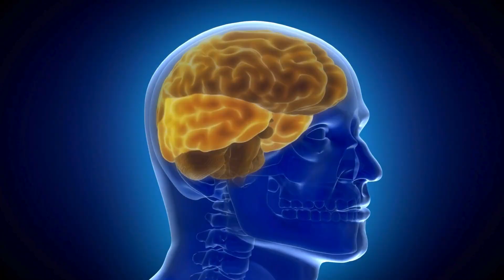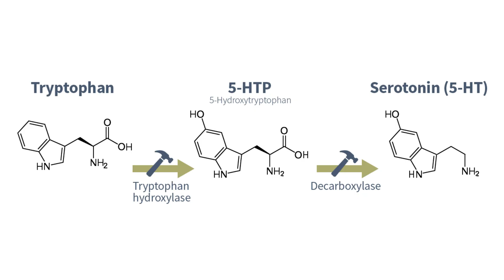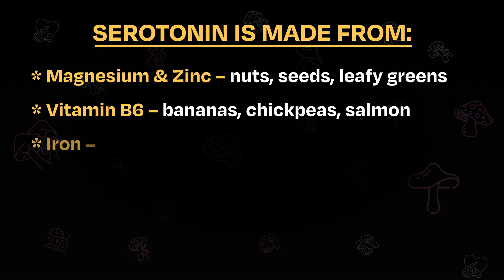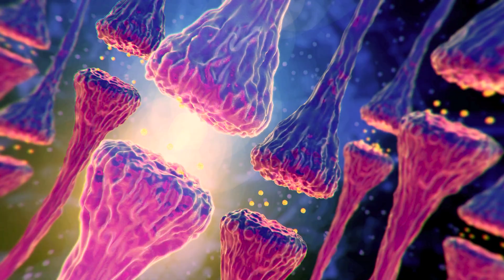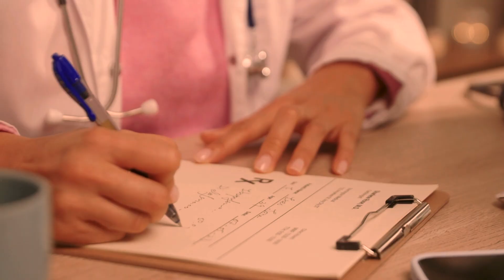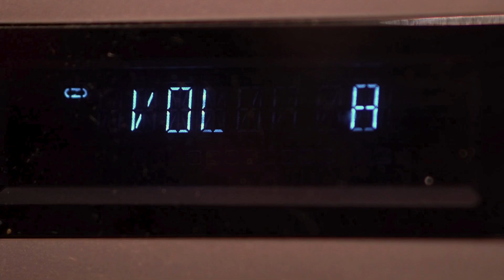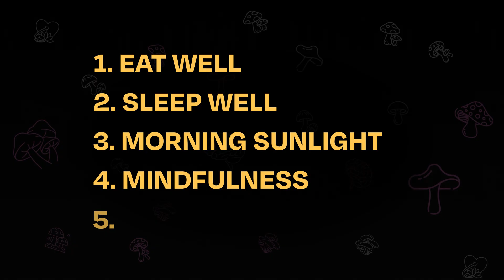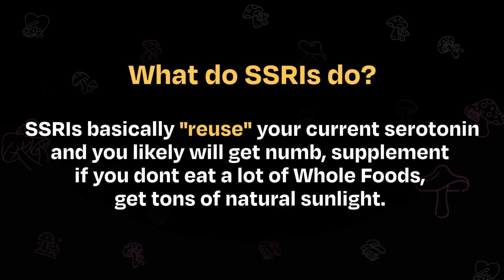Ecstasy, Antidepressants, Depression and Happiness | Serotonin Secrets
Ever wondered what truly makes you happy or sad? Dive deep into the fascinating world of serotonin, the vital neurotransmitter and hormone that profoundly influences your mood, mental health, and overall well-being. In this insightful video, psychoanalyst and wellness coach Jessica breaks down complex concepts, revealing how 90% of your serotonin is produced in the gut and the crucial role of nutrition, particularly tryptophan, in its synthesis. We explore the intricate brain processes of serotonin firing and reuptake, shedding light on the powerful effects of substances like MDMA and the controversial mechanism of SSRI antidepressants. Understand the body's natural drive for homeostasis and the cyclical nature of emotions, learning to differentiate between healthy emotional regulation and the flat, numb state of depression. Discover actionable, natural strategies—from diet and sunlight to sleep and mindfulness—to optimize your serotonin production and achieve sustained joy without reliance on medication.

- What serotonin is and its dual role as neurotransmitter and hormone
- How serotonin impacts mood, mental health, and digestion
- The crucial gut-brain connection in serotonin production
- The science behind MDMA, ecstasy, and antidepressant (SSRI) effects
- Understanding emotional regulation, homeostasis, and the principle of rhythm
- Key nutrients like tryptophan, magnesium, and B6 for serotonin synthesis
- 5 natural and holistic ways to boost your serotonin levels and well-being

*Video Chapters:*
0:00 - Introduction to Serotonin & Mood
0:48 - What is Serotonin? Neurotransmitter vs. Hormone
1:08 - The Gut-Brain Connection: 90% Serotonin in the Gut
1:29 - Tryptophan & Serotonin Production
1:46 - Foods Rich in Tryptophan
2:25 - Essential Cofactors for Serotonin Synthesis
2:56 - How Brain Cells (Neurons) Communicate with Serotonin
3:58 - The Serotonin Uptake Process
4:17 - MDMA, Ecstasy & Serotonin Flood
5:27 - Downregulation & Post-MDMA Crash
5:50 - Emotional Regulation & Homeostasis
7:07 - The Principle of Rhythm & Cyclical Emotions
8:36 - When Serotonin is Blocked: Understanding Depression
9:30 - The Problem with SSRI Antidepressants
10:31 - What are SSRIs? Selective Serotonin Uptake Inhibitors
11:21 - How SSRIs Work: Blocking Reabsorption
12:54 - The Numbing Effect of Constant Serotonin Flood
14:40 - What to do: Natural Serotonin Boosters
16:12 - Top 5 Ways to Naturally Increase Serotonin
17:23 - Recap: Key Serotonin Takeaways
Don't forget to leave your questions and comments below – we love hearing from you!